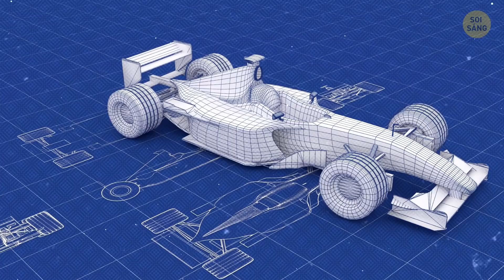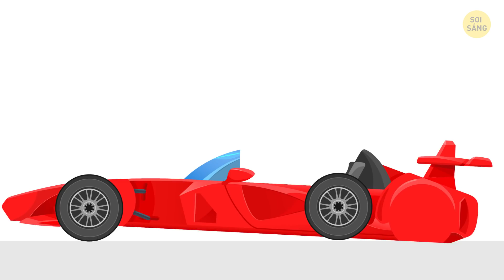Những lí do giải thích tạo sao xe đua F1 không trang bị túi khí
Bạn đang tản bộ trên đường, thơ thẩn với những suy nghĩ ngọt ngào thì bỗng nhiên nghe thấy - bang! Một tai nạn xe hơi! Ôi không! May mắn thay, cả hai tài xế đều không bị thương nhờ túi khí được kích hoạt đúng lúc! Nhưng hãy nghĩ xem, liệu túi khí có thể cứu mạng những tay đua Công thức 1, những người tăng tốc xe của họ tới tốc độ kinh hoàng không? Có lẽ là có thể ... NẾU có túi khí trong những chiếc xe đua F1!

Chà, tôi thừa nhận rằng thật đáng kinh ngạc khi biết rằng những tay đua F1 không có nhu cầu sử dụng túi khí. Hãy để tôi nói chi tiết hơn: tốc độ cực cao, những cú cua gấp đáng sợ, xác suất va chạm lớn và không cần túi khí. Đúng thế đấy.
DẤU THỜI GIAN:
Túi khí trong chiếc xe đua F1 có thể gây nguy hiểm! 0:46
Trên thực tế, một chiếc xe đua F1 không cần túi khí, bởi vì ... 1:25
Những thử nghiệm dành cho mũ bảo hiểm F1 2:31
Lốp xe nóng bỏng 3:20
Những chiếc xe đua F1 được sản xuất như thế nào 3:57
Hệ thống phanh của xe F1 4:21
Các nắp cống phải được hàn xuống đường 4:46
Lái xe trên trần nhà 5:04
3 giây để thay lốp 5:31
Giá của một chiếc xe đua Công thức Một 5:40
Muốn giảm cân ư? Hãy trở thành một tay đua F1! 6:12

TÓM TẮT:
- Đơn giản là không có cách nào để đặt túi khí vào được. Và ngay cả khi việc đó có thể, thì buồng lái của chiếc xe cũng  nhỏ đến nỗi khi túi khí được kích hoạt có thể chèn người lái đến khi họ chết ngạt!
- Thực ra chỗ ngồi của những tay đua được cố định đến mức họ không thể tự thắt tất cả các dây an toàn này mà phải nhờ tới một người thợ máy.
- Và đừng quên chiếc mũ bảo hiểm đặc biệt của các tay đua F1! Những chiếc mũ bảo hiểm này phải trải qua các thử nghiệm rất nghiêm ngặt. Ví dụ, một chiếc mũ bảo hiểm phải vượt qua được thử nghiệm thâm nhập,  khi một vật kim loại nhọn nặng 3 kg được thả xuống mũ từ độ cao 3 m.
- Lốp xe đua F1 quay nhanh đến nỗi chúng trở nên cực kỳ nóng trong quá trình đua.
- Để sản xuất một chiếc xe đua Công thức 1, bạn cần tổng cộng hơn 80.000 linh kiện! (Và phải lắp ráp theo đúng thứ tự nữa!). Việc lắp ráp xe đúng 100% là điều vô cùng quan trọng đối với các nhà sản xuất.
- Hệ thống phanh đĩa F1 được chế tạo từ một loại sợi carbon không thể bị phá hủy, chúng cho phép chiếc xe đạt tốc độ tối đa và sau đó chỉ mất 4 giây để dừng hoàn toàn!
- Lực hút mà một chiếc xe Công thức 1 tạo ra đủ lớn để làm văng những đĩa kim loại khổng lồ này ra khỏi đường và phóng chúng lên trời!
- Chỉ mất 3 giây để đội tiếp nhiên liệu thay lốp và đổ đầy xăng cho chiếc xe F1.
- Giá thành trung bình của một chiếc xe Công thức 1 là khoảng 10 triệu đô la! Chỉ riêng động cơ của chiếc xe có thể trị giá từ 7 đến 10 triệu đô la; bình nhiên liệu có giá dao động từ 100.000 đến 140.000 đô la và bạn sẽ phải trả 220.000 đô la cho hệ thống làm mát và 250.000 đô la cho bộ phận truyền số.
- Một tay đua F1 giảm tới 4 kg trọng lượng chỉ sau hai giờ đua. Điều này xảy ra là do nhiệt độ cực cao tại buồng lái: trong cuộc đua, nhiệt độ ở đây có thể lên đến 50 ° C.